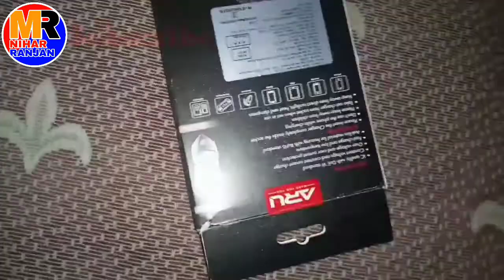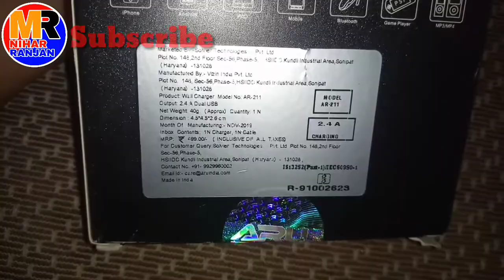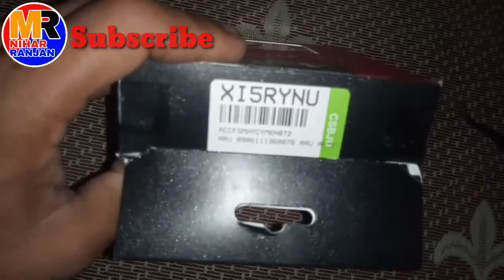Aru mobile charger Unboxing and Review / best 2.4amp charger / best charger under 129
Please share this link🙏